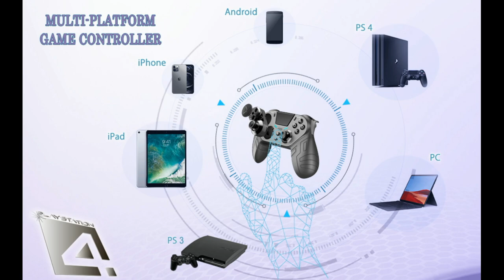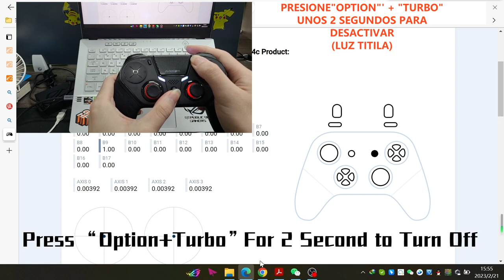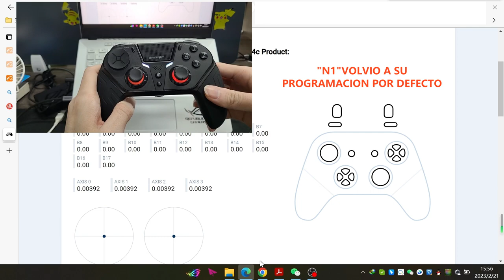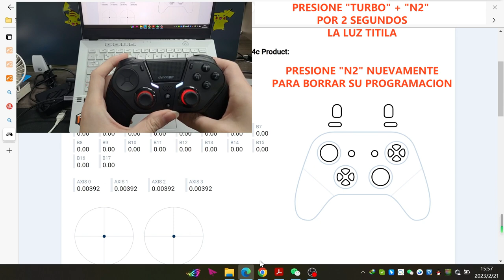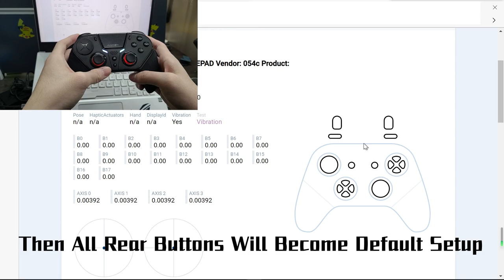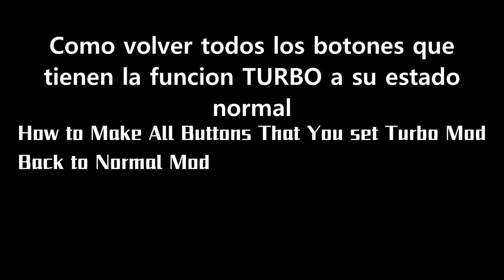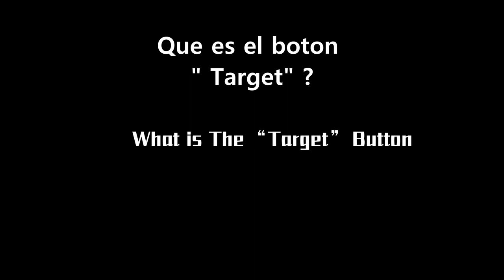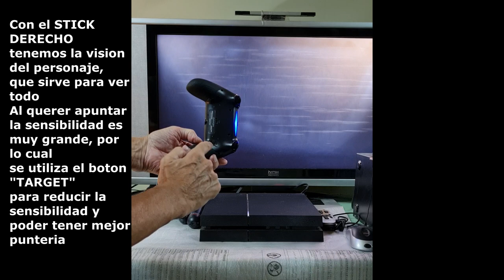NUEVO CONTROL * DYNACOM * ELITE - NUEVAS FUNCIONES * PS4/PS3/iPhone/iPad / iOS13~14 / Android y PC *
Control DYNACOM  PS4 - 3 Botones Traseros Programables con Grabacion - Boton  de Sensitividad para la Mira - Turbo Autoajustable - SixAxis - HD Dual Vibracion - Touch Panel - LED -Auriculares - Agarres siliconados
Súper compatible y al tacto súper agradable, es totalmente compatible con PS4 / PS4 Pro / PS4 Slim/iPhone/iPad/iOS13~14/Android y PC por Bluetooth o con conexión por cable (Windows ) . Con agarre de mano siliconado para un agarre prolongado y especial en manos sudorosas.
【3 botones traseros programables y 1 botón trasero de control de sensibilidad】: la nueva actualización te ofrece 3 botones traseros que se pueden personalizar en una combinación de 24 botones (funcionalidades) o 120 segundos de operaciones y 1 botón trasero, especialmente diseñado para juegos de disparo FPS, que está diseñado para ajustar la sensibilidad del joystick correcto para objetivos más precisos.
【Almohadilla D o Criceta intercambiable y joystick izquierdo】: puedes intercambiar el D-Pad y el joystick izquierdo mediante una simple rotación del módulo izquierdo para personalizar la forma en que juegas
【Giroscopio de 6 ejes, vibración dual y TouchPanel táctil con clic del controlador PS4】: el giroscopio de 6 ejes altamente sensible soporta control de dirección, objetivo de disparo y entrada de personajes; la vibración dual te da las experiencias de ataque y disparo auténticas y el panel táctil con clic soporta funciones de clic y táctil para satisfacer tus necesidades.
【Super-Turbo】: El Turbo no solo es súper porque tiene 3 frecuencias: 8 veces/seg, 15 veces/seg y 25 veces/seg, sino porque es compatible con turbo continuo (auto-turbo), no ncesitas hacer nada juega solo!, con fácil configuración. Si juegas juegos de lucha, enciende las funciones Turbo para sobresalir en tu juego